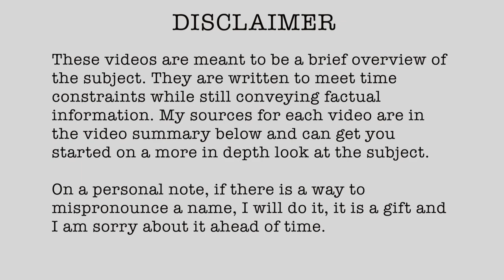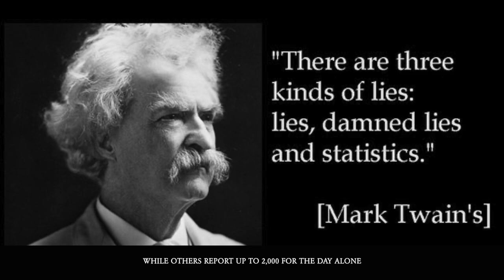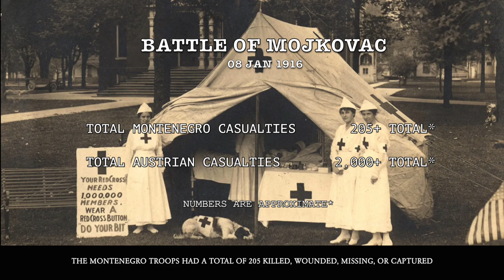1916-02 Battle of Mojkovac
// RESEARCH LINKS

• (1916, Jan 12) Daily Arkansas Gazette (Little Rock, AR, USA), page 3
• (1916, Jan 12) Stevens Point Journal (Stevens Point, WI, USA), page 2
• (1916, Jan 08) Stevens Point Journal (Stevens Point, WI, USA), page 2
• (1916, Jan 12) The Neenah Daily Times (Neenah, WI, USA), page #
• (1916, Jan 09) The Courier-Journal (Louisville, KY, USA) page 4

• Saunders, Nicholas. World War 1: A Primary Source History Gareth Stevens, 2006
• Green, Robert. World War I Lucent Books, 2008
• Grant, R.G. World War I: The definitive visual history: from Sarajevo to Versailles DK Publishing 2018.
• Stone, Norman. World War One. Basic Books, 2009
• DiNardo, Richard L. Invasion: The Conquest of Serbia. 1915. Praeger, 2015

🎶 MUSIC SOURCES/CITATIONS